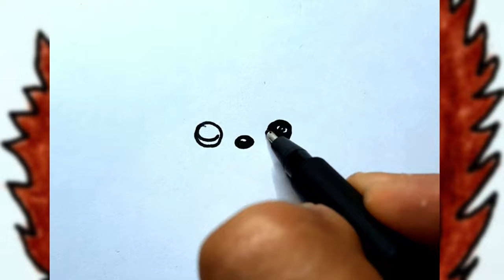How to Draw a Cute Hedgehog || easy step by step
other Drawings videos